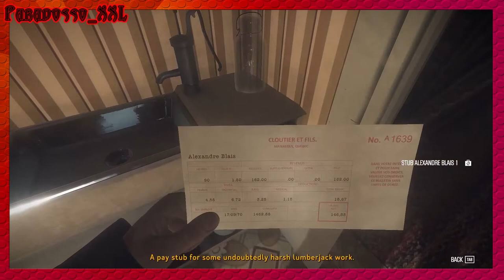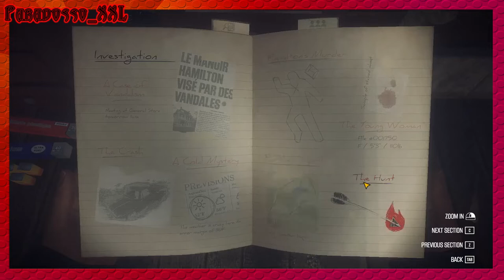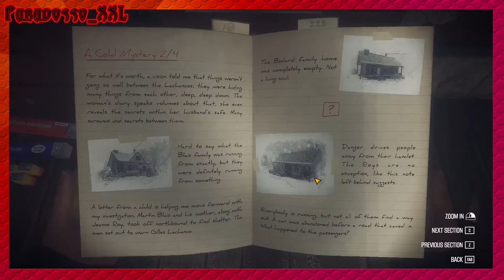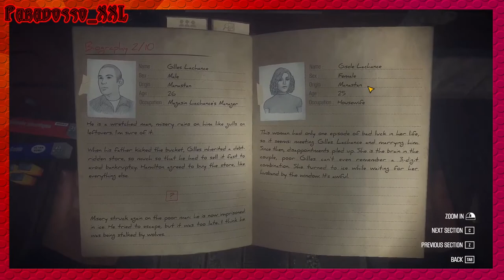😈 KONA | Ghost EP. 04 😈